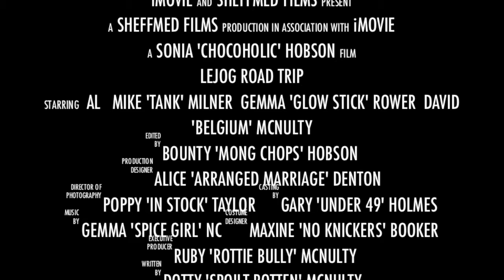Lejog movie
An epic journey on a bike from Lands End to John O'Groats.